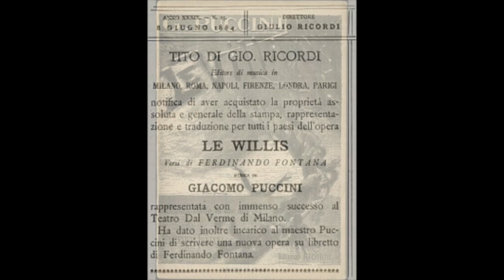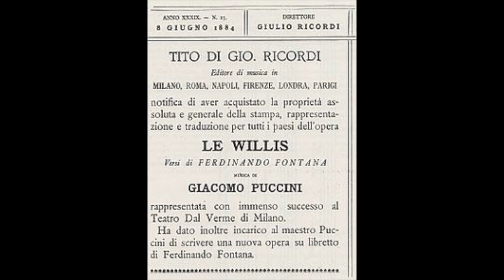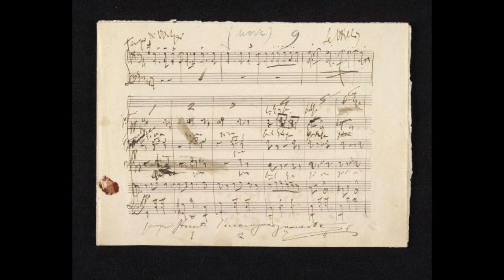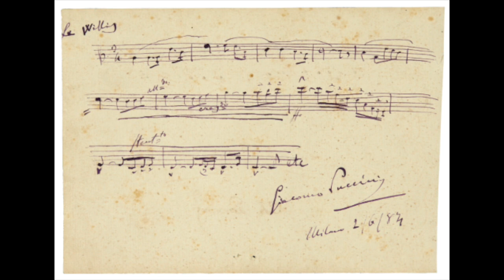Puccini: Le Villi - Finale - Elisabetta Fusco, Gianni Dal Ferro, Arturo Basile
Le Villi

Finale

Ricordi quel che dicevi...L'amor mio della sua vita

Elisabetta Fusco, Gianni Dal Ferro
Arturo Basile, direttore
Orchestra Sinfonica e Coro di Torino della RAI
Torino, 1954